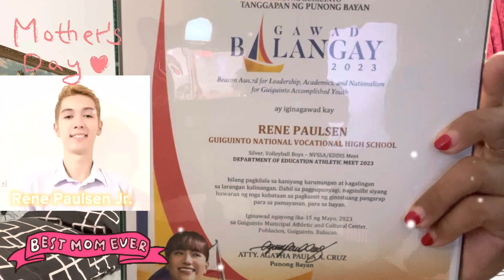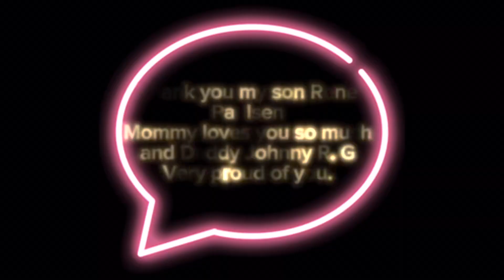BEST GIFT FOR MOTHERS DAY FROM MY SON RENE PAULSEN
GAWAD BALANGAY 2023
Beacon Award for Leadership, Academic, and Nationalism for Guiginto Accomplished Youth ay Ginagawad Kay RENE PAULSEN GUIGINTO NATIONAL VOCATIONAL HIGH SCHOOL SILVER, VOLLEYBALL BOYS - NVSSA / EDDIS Meet
DEPARTMENT OF EDUCATION ATHLETIC MEET 2023
Bilang pagkilala sa kaniyang karunungan at kagalingan sa larangan kalinangan. Dahil sa pagpupunyagi, nagsisilbi siyang huwaran ng mga kabataan sa pagkamit ng ginintuang pangarap para sa pamayanan, para sa bayan. Iginawad ngayong Ikaw-15 ng Mayo, 2023 sa Guiginto Municipal AthletIc and Cultural Center, Poblacion, Guiginto, BULACAN
Nilagdaan ng Punong Bayan
Atty. AGATHA PAULA CRUZ

MARAMING SALAMAT PO SA ACCOMPLISHED CERTIFICATION FOR MY SON RENE PAULSEN AND THANK YOU SO MUCH MY SON RENE FOR MAKING ME PROUD THIS MOTHERS DAY. GOD BLESS YOU MORE AND MORE AND MAY ALL YOUR DREAMS COME TRUE.

BEST GIFT EVER FOR THIS MOTHERS DAY FOR ME FROM MY SON RENE PAULSEN